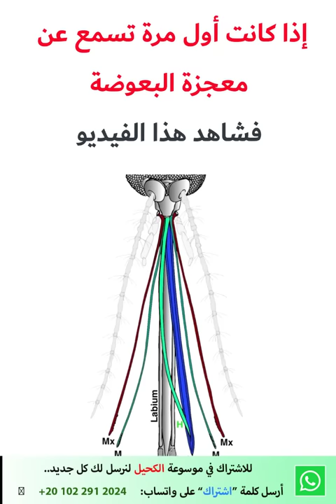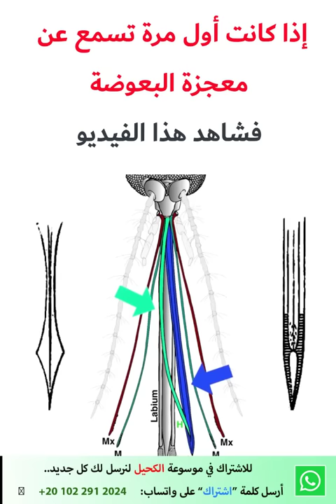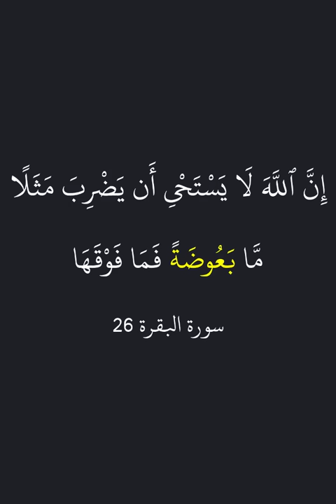إذا كانت أول مرة تسمع عن معجزة البعوضة شاهد هذا المقطع | عبد الدائم الكحيل